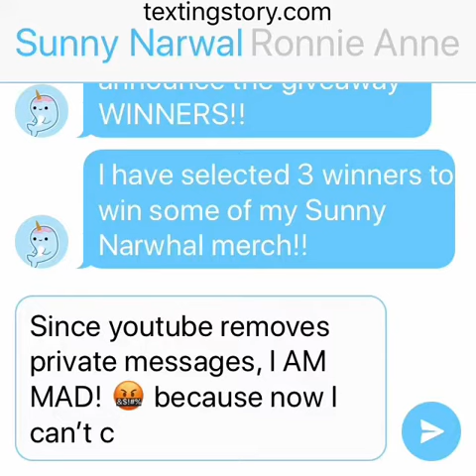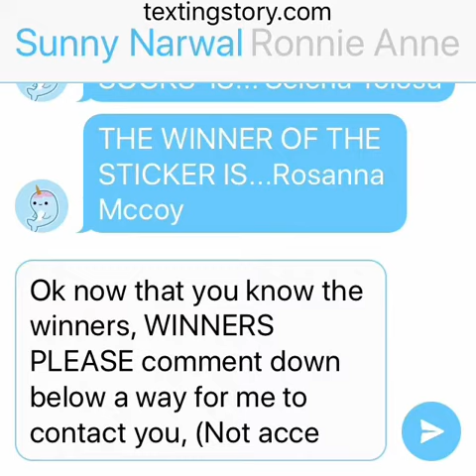WINNERS OF THE GIVEAWAY!!! *PLEASE WATCH*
Y'all thought I would miss my upload, but NO! I uploaded this on Wednesday!! Sunny Narwhal has GOT YOUR BACK! :D :D :D
TO THE WINNERS ...
Please comment your email (within 3 days) or I'll have to pick a new winner!